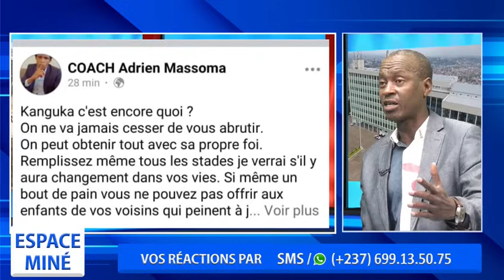AFFAIRE KANGUKA DE CHRIS NDIKUMANA À DOUALA - DÉNONCIATION À ESPACE MINÉ DU 20 NOVEMBRE 2023